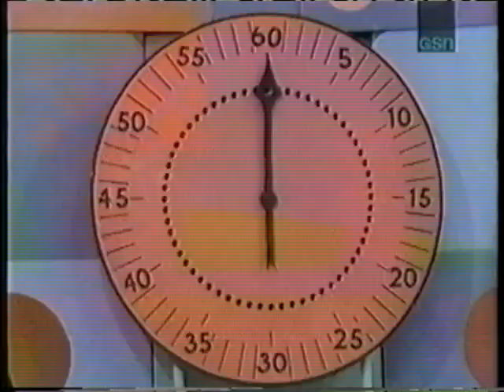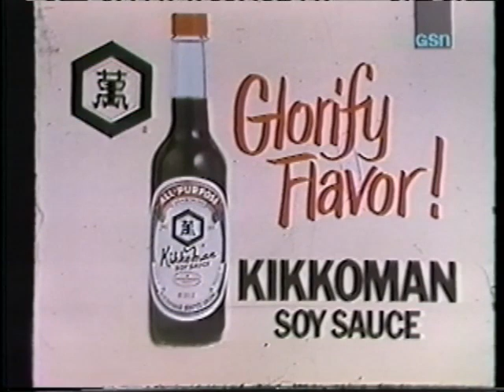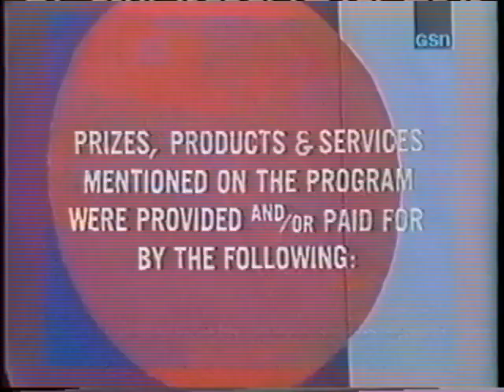Beat the Clock (1971) Louis Nye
Host: Jack Narz
With special guest Louis Nye